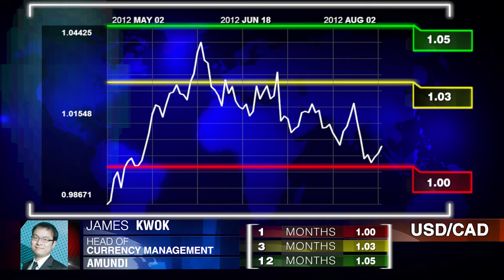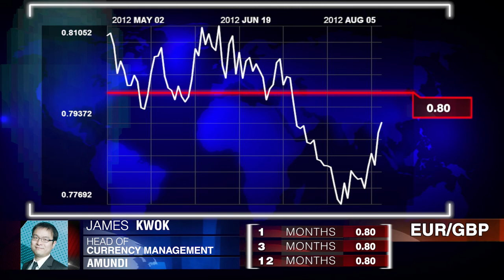Amundi on AUD/CAD, USD/CAD, EUR/GBP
In the first Targets In Focus interview of the trading week, Dukascopy TV journalist Natalie MacDonald talks for James Kwok, Head of Currency Management at Amundi about his expectations for the AUD/USD, USD/CAD and EUR/GBP.